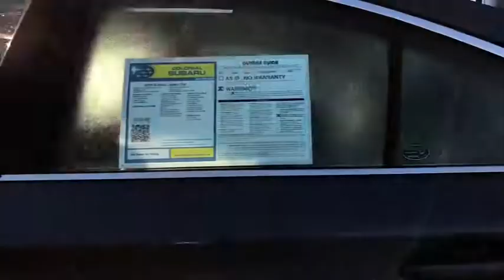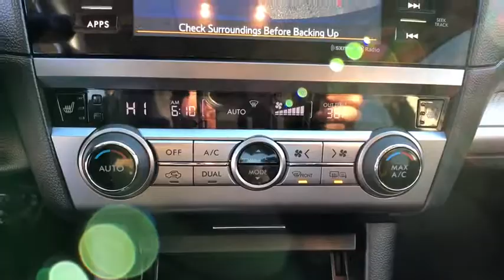2016 Subaru Legacy Danbury, Brookfield, Ridgefield, New Milford, New Fairfield, CT P2441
Twilight Blue Metallic Used 2016 Subaru Legacy available in Danbury, Connecticut at Colonial Subaru. Servicing the Brookfield, Ridgefield, New Milford, New Fairfield, CT area.

Colonial Subaru
89 Newtown Rd

CARFAX One-Owner. Clean CARFAX. Twilight Blue Metallic 2016 Subaru Legacy 2.5i Premium AWD CVT Lineartronic 2.5L 4-Cylinder DOHC 16V ALL WEATHER PACKAGE!, EXTENDED WARRANTY BACKED BY SUBARU!, 1 OWNER CLEAN CARFAX, FULLY SERVICED, SUBARU CERTIFIED PRE OWNED!, PREMIUM PKG./br/brRecent Arrival! 36/26 Highway/City MPG/br/brAwards:/br  * 2016 IIHS Top Safety Pick+   * ALG Residual Value Awards   * 2016 KBB.com 10 Best All-Wheel Drive Vehicles Under $25,000   * 2016 KBB.com 10 Best Sedans Under $25,000   * 2016 KBB.com Best Resale Value Awards   * 2016 KBB.com Brand Image Awards/brOur customers tell us our Pre-Owned Vehicles are nicest, cleanest, best deals around! Stop in and see for yourself! Experience the Colonial Difference! You will be glad you did! Price excludes taxes, fees, and dealer conveyance fee of $499. See dealer for details./br/brReviews:/br/br  * Standard all-wheel drive in a segment where it's extremely rare to even be an option; excellent outward visibility; high-tech safety features work well and are widely available throughout the lineup; top crash test scores. Source: Edmunds